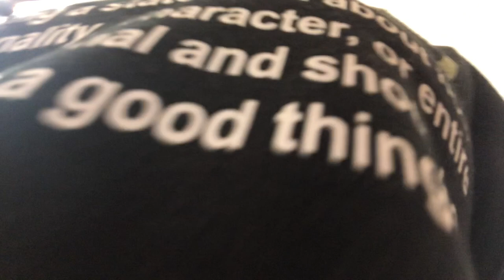GRWM: FIRST DAY OF SCHOOL 2022 * college freshman * + teammates, colleagues, practice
heyyyyy my juju be$tiessss ! I'm back once again with another video :)))
this school year will be fun of NEW VIDEOS and content ! hope you enjoyyy